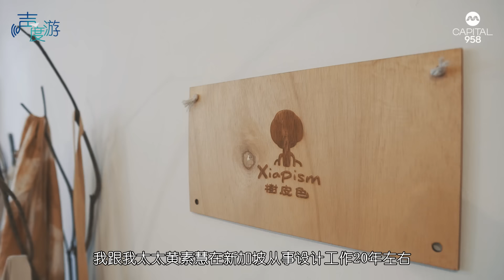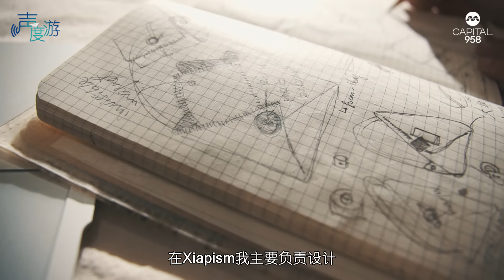【声度游2】守护红树林 笨珍神雕侠侣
设计夫妻档辞去狮城工作回 笨珍 Pontian 过慢活，但却因为为红树发声，生活反而更忙碌!他们创建了全球首个红树染品牌，推广保护红树林的重要性。